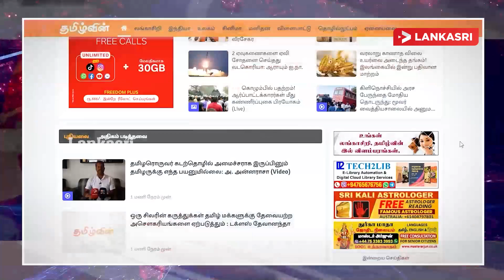கஜேந்திரகுமார் பொன்னம்பலத்திற்கு வெளிநாட்டு பயணத் தடை! | SeithisSurukkam